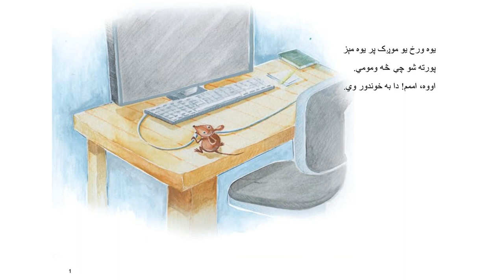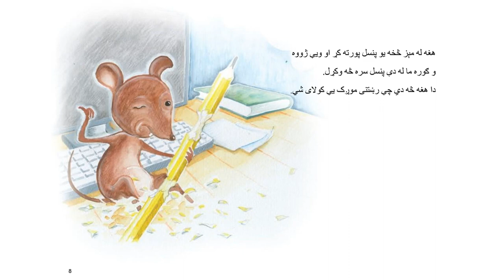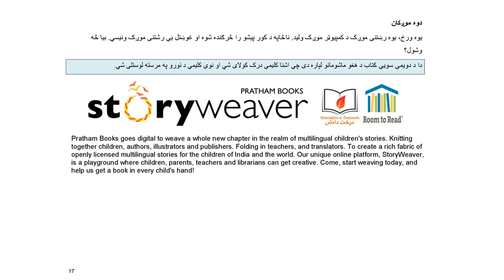دوه موږکان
ﯾوه ورځ، ﯾوه رښتنی ﻣوږک د ﮐﻣﭘﯾوټر ﻣوږک وﻟﯾد. ﻧﺎڅاﭘﮫ د ﮐور ﭘﯾﺷو را څرګنده ﺷوه او ﻏوښتل ﯾﯥ رښتنی ﻣوږک وﻧﯾﺳﻲ. بیا څه وﺷول؟ دا د دوﯾﻣﯥ ﺳوﯾﯥ ﮐﺗﺎب دې.